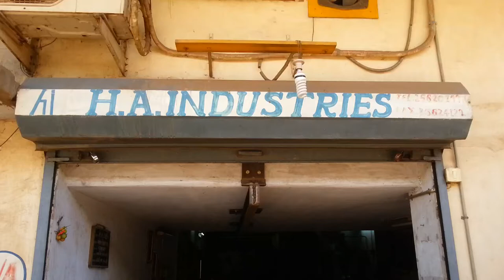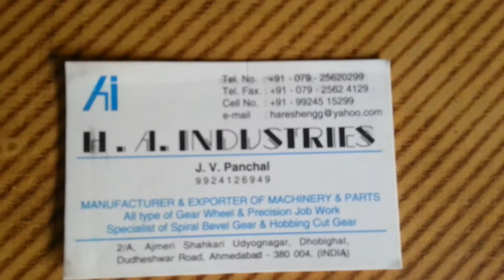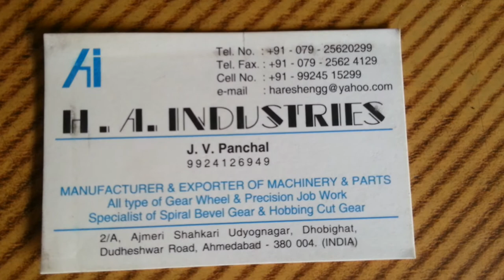Gear and Bevel Manufacturers Ahmedabad | Gears Manufacturers Ahmedabad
"H A Industries Manufacturers of Gear and Bevel and have emerged as one of the reputed firm involved in manufacturing and supplying an exclusive range of gear and bevel, Gear, Bevel, Spur Bevel Gears,Spiral Bevel Gears,Worm & Worm Wheel,Rack & Pinion and Timing Belt Pulley. We are having 60 years of sound knowledge and Experience in Engineering Field. All these products are manufactured as per the client requirement, Drawing and sample. We can develop any types of gears and bevels of any ind of machines.Working at par with industry excellence, we, H.A. Industries, holds a well known market position in manufacturing and supplying premium quality range of Industrial Transmission Products. Widely in demand our range of products include all types of Gears and Bevels (Spiral, Spur & Helical, Worm & Worm Wheel, Rack & Rack Pinion Chain Wheels & Silent Chain Wheels, Timing Belt Pulley) and Quality Machinery & Machinery Precision Parts Manufacturers as...